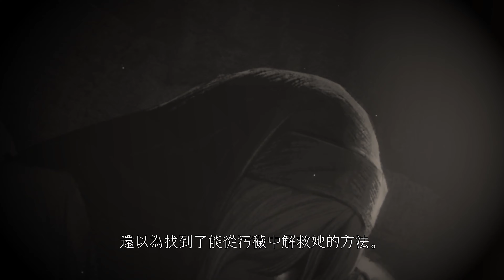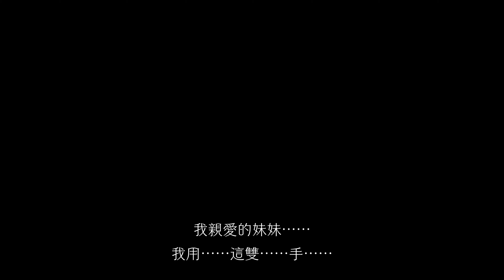[4K-PC]ENDER LILIES-終結者莉莉絲-第二章-被玷汙的守護者